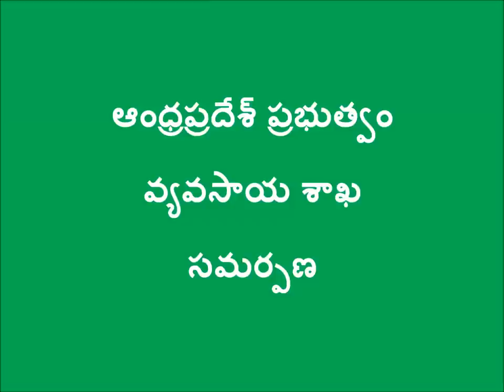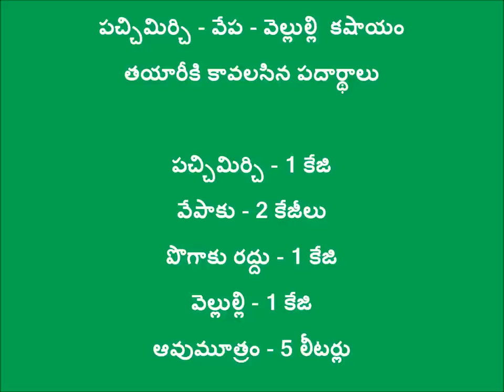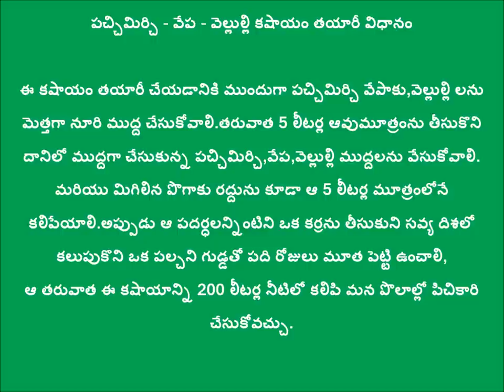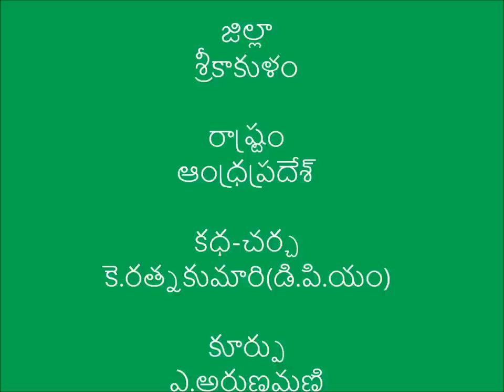పచ్చిమిర్చి+ వెల్లుల్లి+ వేప+పొగాకు కషాయం(Green Chillies & Garlic Extract)_Srikakulam_2017